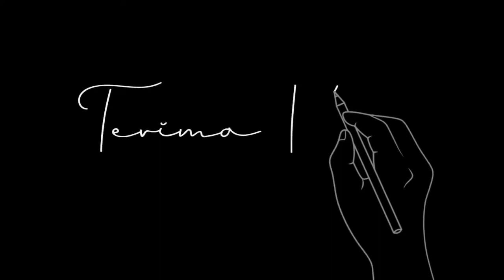LOMBA KREASI UDENG PACUL GOWANG 2022 - PROSES PEMBUATAN UDENG PACUL GOWANG II SDN SAWOTRATAP 1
Lomba Kreasi Udeng Pacul Gowang ini diikuti oleh salah satu siswa  SDN Sawotratap 1 yang bernama Kenzei Tyaga  Raditya Pradipta kelas 5B. Lomba ini diadakan dalam rangka Sidoarjo Expo 2022 dan memperingati HUT-RI Ke-77.
Udeng pacul gowang merupakan udeng tradisional khas Sidoarjo Jawa Timur. Udeng Pacul Gowang sekilas mirip dengan Udeng Jawa Timur, namun dia memiliki lubang di bagian atas. Udeng Pacul Gowang cocok digunakan sebagai pasangan pakaian adat tradisional.